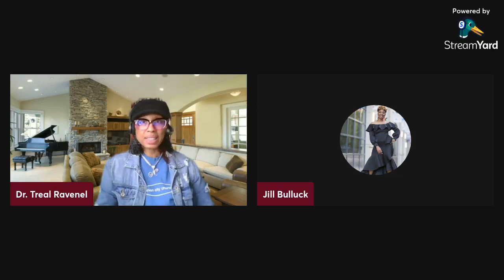Crossroads | Culture vs Christ. "A Special Mother's Day Message"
This message is focused on honoring, praying, and encouraging mothers and mothers in waiting!